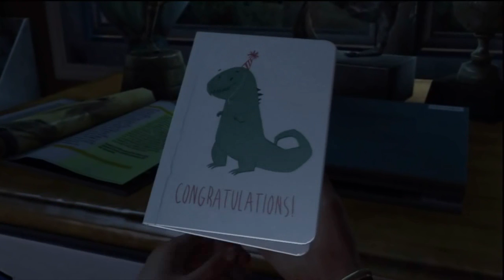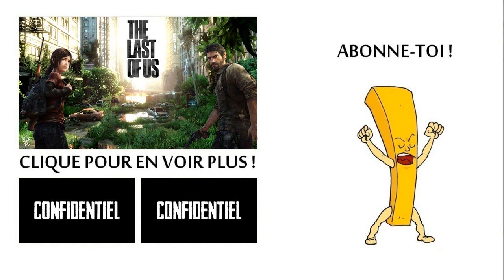#1 The Last Of Us - Un départ forcé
Salut à toi, aujourd'hui c'est l'épisode 1 du nouveau bijou de Naughty Dog que je te propose ! Peur , tristesse & action seront là , alors assied-toi bien, attache ta ceinture & en voiture Simone ;)